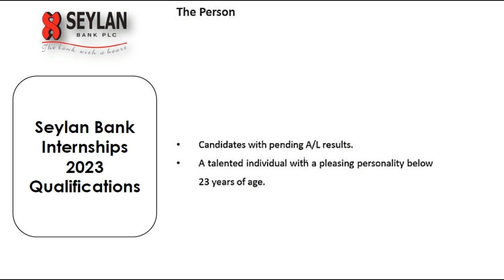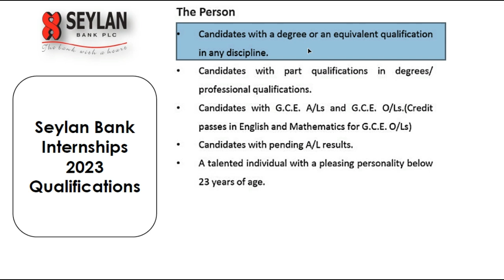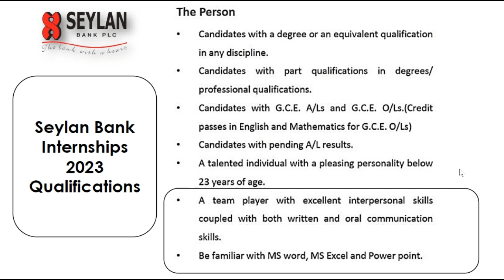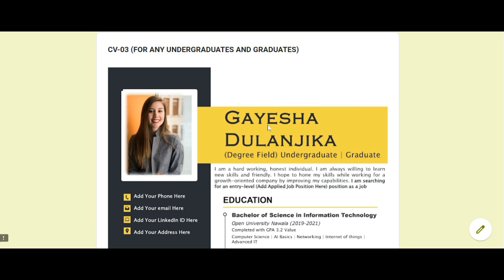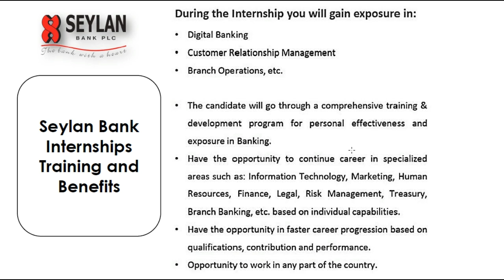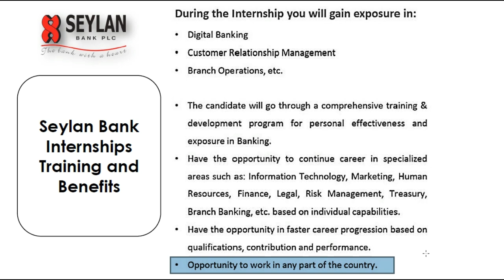Seylan Bank Internship Vacancies 2023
Bank Internship For School Leavers 2023 | Seylan Bank Internship 2023 | Internship For Undergraduates In Sri Lanka 2023 | 2022 A/L Pending Result Jobs | Job For Graduates | Part Qualified Bank Jobs 2023

🔥Seylan Bank Internship Application Download and Full Notification Details

►►►►ඔබගේ පරණ CV එක වෙනුවට Modern Editable CV එකක් අපෙන් ලබා ගන්න මෙතනින් 👇

00:00 Today Job Intro
00:39 Age & Qualifications Details
02:42 How to Get Job Application Download
04:09 Training and Benefit Details
05:28 How to Submit Your CV